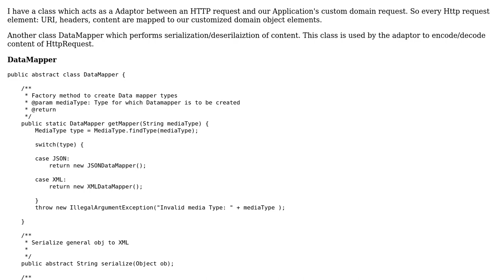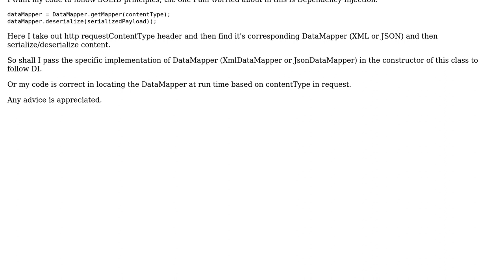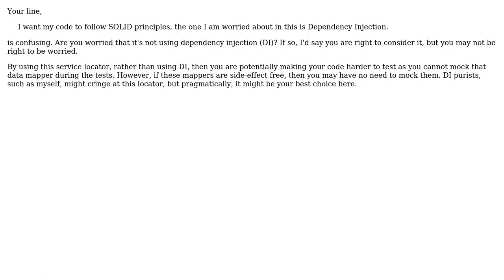Software Engineering: Service locator vs Dependency Injection?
With thanks & praise to God, and with thanks to the many people who have made this project possible! | Content (except music & images) licensed under CC BY-SA | Music | Images & others | With thanks to user Siddharth Trikha user David Arno user Christophe and the Stack Exchange Network Trademarks are property of their respective owners. You are responsible for your own actions.